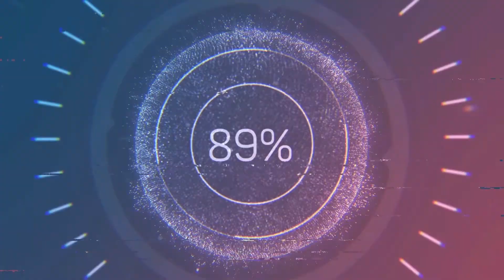НАШЛИ УБИЛИ ВИГМУДА ► Boroda Play ► Прохождение игры Assassin's Creed Valhalla #23 gameplay